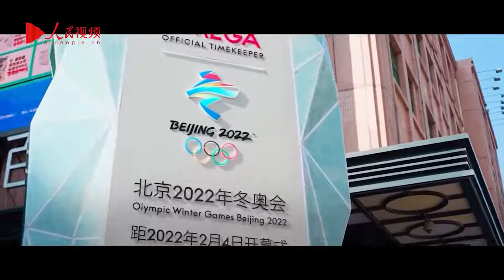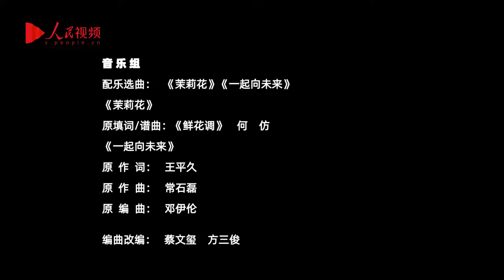[2022 베이징 동계올림픽] 어린이들과 "함께하는 미래"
입춘(立春)과 함께 동계올림픽도 개막했다. 2022 베이징 시간으로 개막됨과 동시에 함께 봄을 맞이해 동계올림픽이 펼쳐지는 가운데 함께 미래를 향해 나아가자.